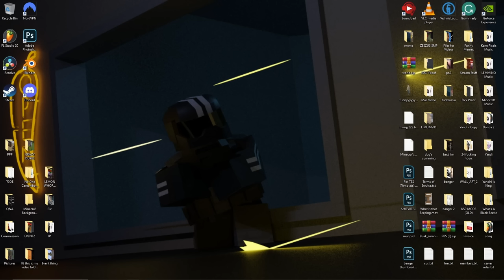The ADMIN Caught us Duping BILLIONS of Coins - PixelBlock (2/2)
In this video, Me, DuperTrooper, and Reese go on a Pay-to-win Minecraft server and attempt to destroy the economy with billions of coins. We got banned, but I figured it was still video-worthy.

Fantasy Violence
Violent References
Suggestive Themes
Crude Humor